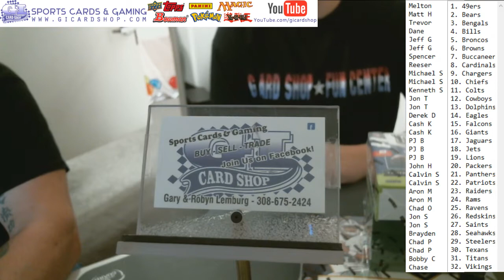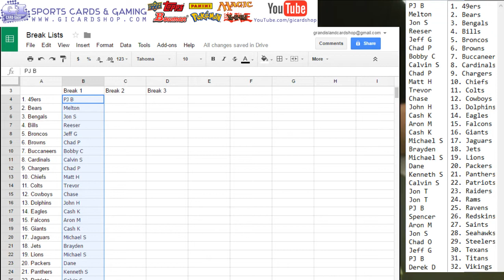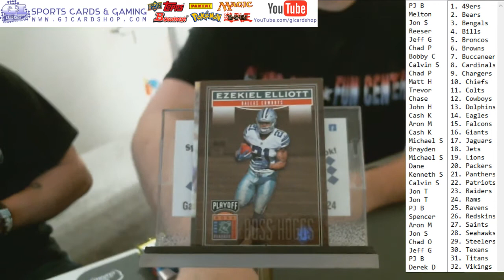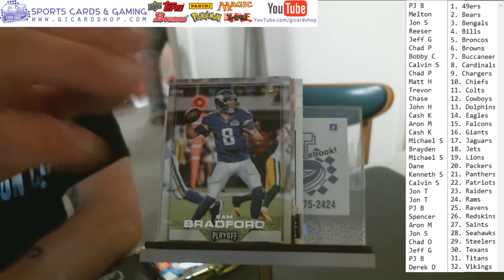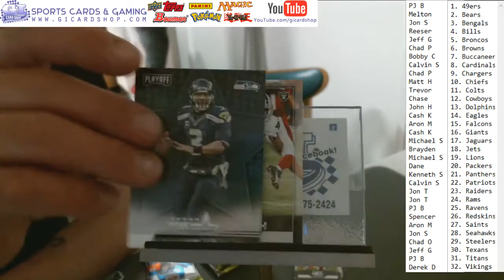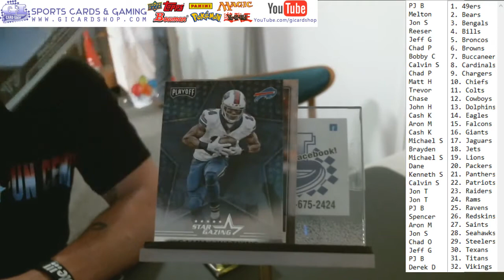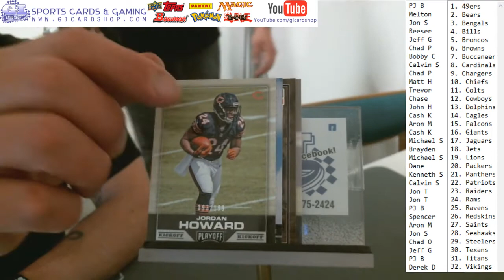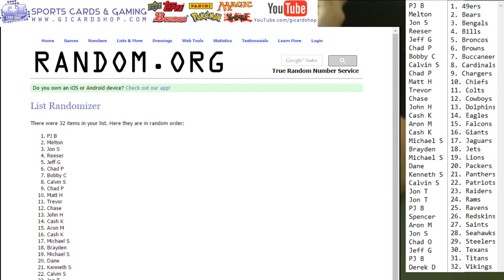Break 1 2016 Playoff 1/28/17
Playoff 1/28/17